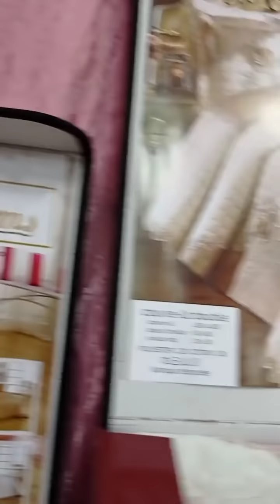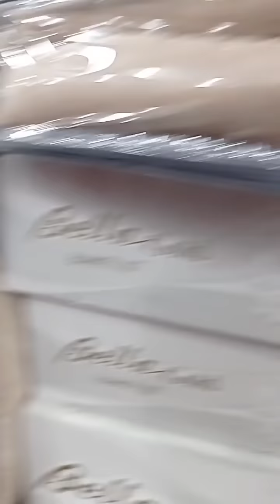ستائر روعة في محل للأفرشة بليدة اولاد يعيش ادخلوا شوفوا جديد فرحوني بالجام وبارطاج الله يحفظكم